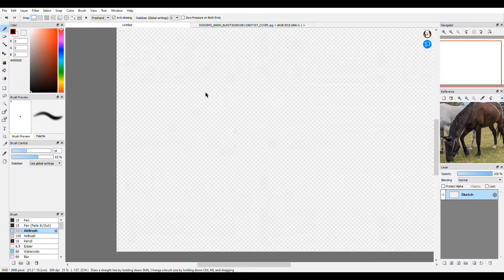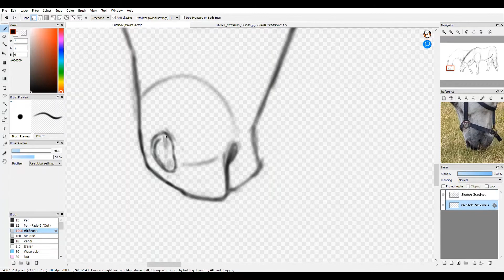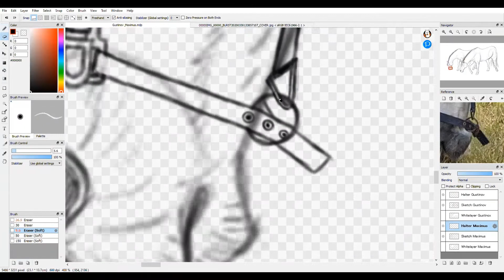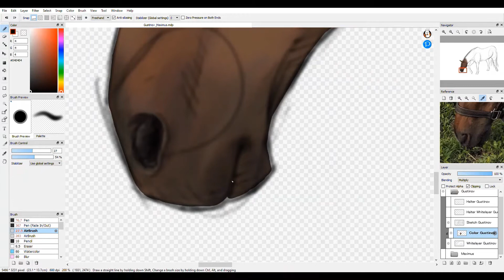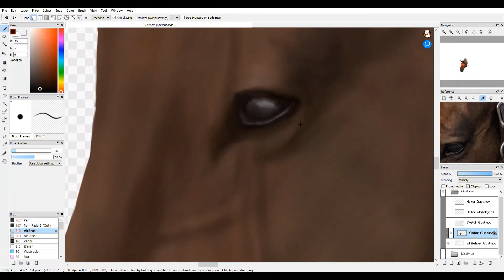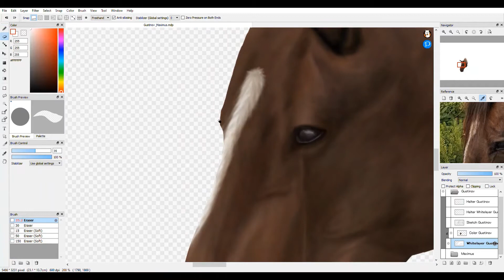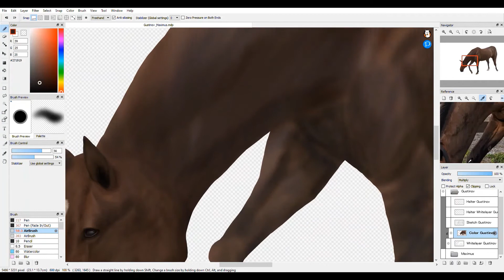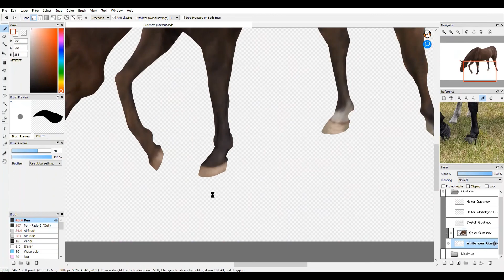Gustinov & Maximus Speedpaint Part 1 - Blackwolfx99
This piece of art is to be used only by Blackwolfx99 and those with permission. Do not claim this art as yours, tamper with this art in any way, or use it without permission.

Fast movement warning.

0:00 - 3:25
"Heros Tonight"

3:25 - 6:56
"Blank"

6:56 - 10:30
"Why We Lose"

10:30 - 15:41
"Shine"